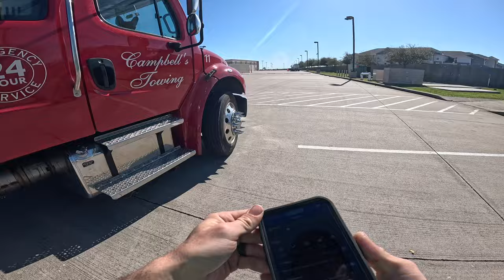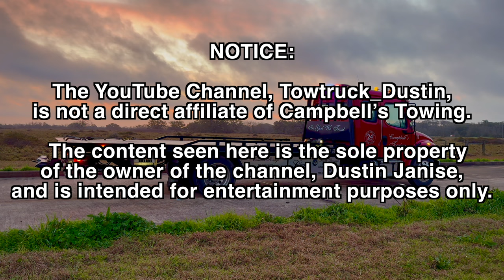Just a Normal Sunday! A Wreck and an Impound!